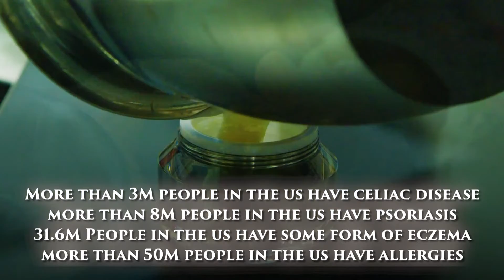How To Go Gluten Free, Dairy Free and Cruelty Free in Your Lifestyle?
Dr. Liia Ramachandra is a serial entrepreneur and “liberated healthcare executive” who has focused her education, career and start-ups in the healthcare fields and industries with the mission to improve the lives of millions living with chronic illnesses.

It is with this purpose, she started EpiLynx by Dr. Liia, a skincare and cosmetics company focused on serving customers with the most common allergies to common ingredients and skin conditions. Her focus is to design, formulate, manufacture and make available high-quality products and services. EpiLynx has its research, development, manufacturing and sales operations in Lincolnshire and Buffalo Grove, Illinois.

Dr. Liia is well suited to disrupt the skincare and cosmetics industry with this focus as she is doctor in pharmacy, a doctor in analytical chemistry and a visionary business woman who has already contributed in the healthcare industry globally. Dr. Liia was born in Russia (former Soviet Union) and grew up in the Netherlands. She has trained and worked at premier institutions and companies in Europe, the Middle East and the United States before taking the leap into the entrepreneurial space. She sits on the advisory boards and executive team of three healthcare technology and service companies as well as runs EpiLynx by Dr. Liia.

She is an example of “With passion comes the desire to make a difference.”